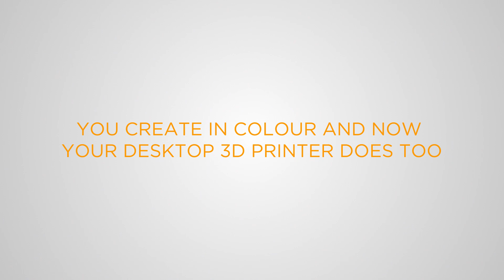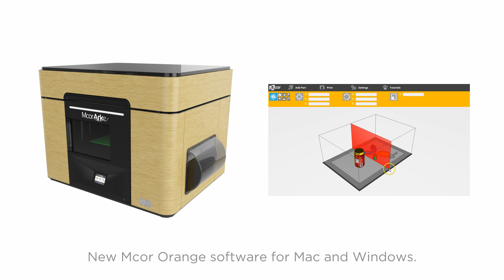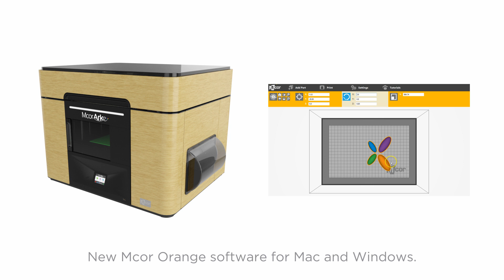Mcor Arke - Full colour 3D printing on the desktoop launched at CES 2016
A promo video of Mcor Technologies sub-$6,000 desktop machines that is set to revoloutionise full colour 3D printing on the desktop.